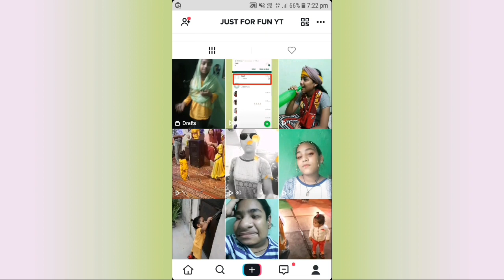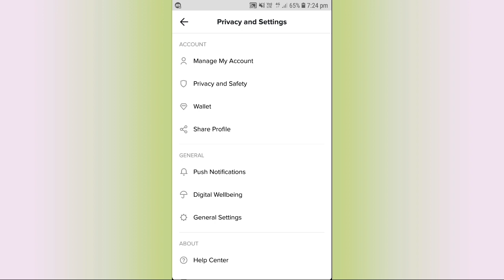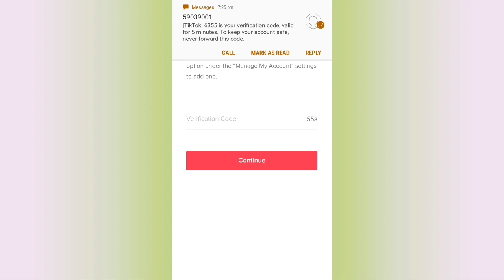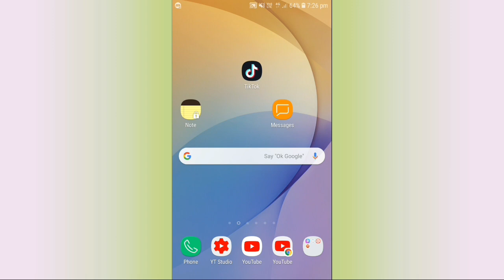How to delete TikTok account or TikTok video | TikTok account or video remove kaise kare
TikTok account delete kaise kare TikTok video delete kaise kare agar aap nahi jante hai to iss video me mein aapko TikTok account remove karne ya TikTok video remove karne ke bare me batane wala hu puri jankari ke liye video dekhe thanks.